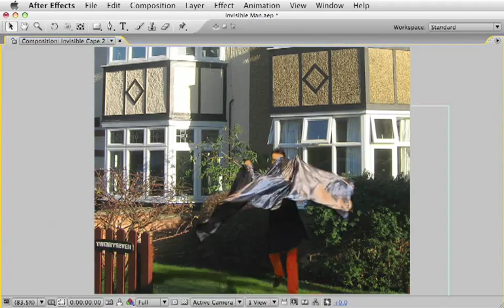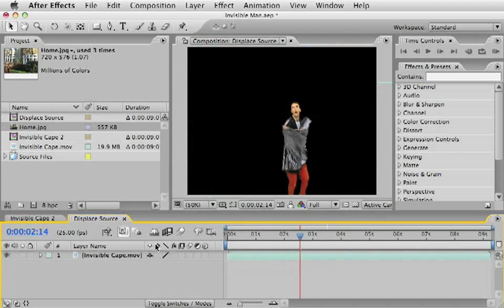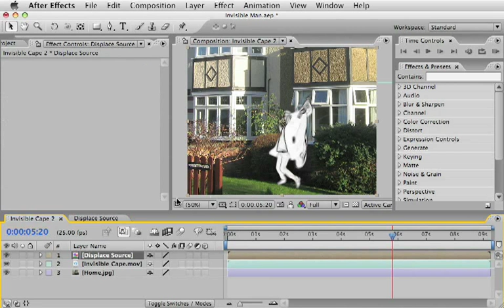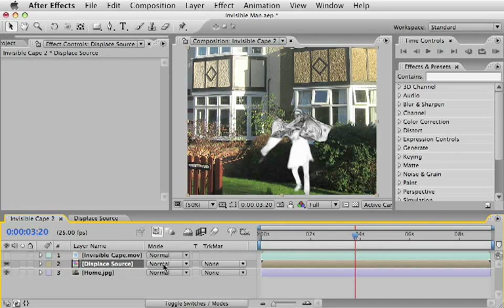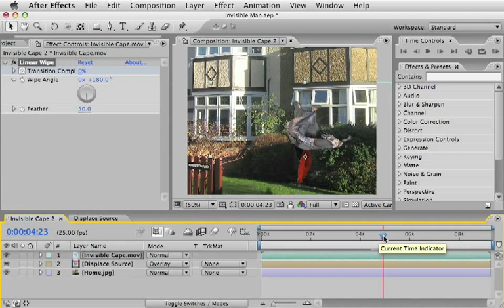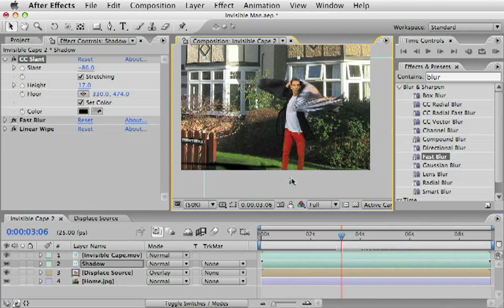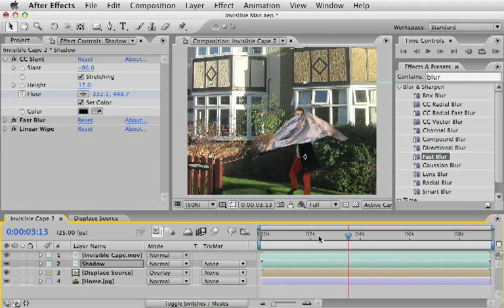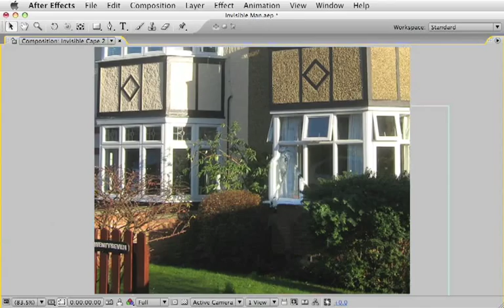Invisible Cape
In this video tutorial, Creative Cow contributing editor Eran Stern with the help of his brother Yuval will show you a simple method to create the famous invisible look inspired from the movie The Predator.